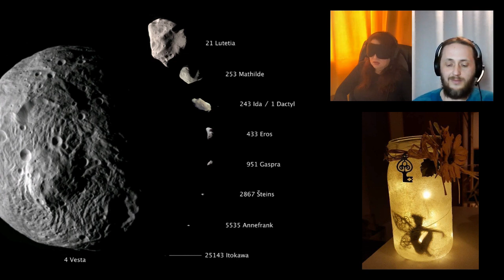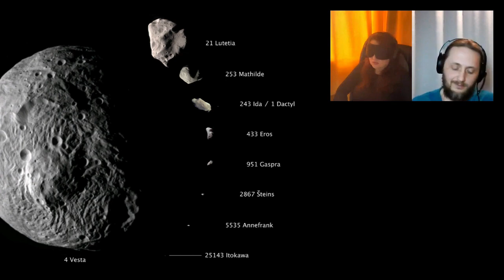Возвращение из АГАРТЫ: Радость встречи с родственной душой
Сеанс регрессивной аналитики для Евгения.
Коуч-ментор Виткория
асистент-спикер Евгений.
Вы когда-нибудь задумывались, каково это общаться с психической энергией? Теперь у вас есть возможность испытать это на наших альфа-сеансах, которые призваны помочь вам исследовать силу своего внутреннего «я». Наша команда опытных профессионалов проведет вас через весь процесс и окажет поддержку, необходимую для достижения желаемых результатов. Мы также проводим расследования и поиски пропавших людей, коуч-сессии и наставничество. Не стесняйтесь обращаться к нам сегодня — мы хотели бы обсудить, как наши услуги могут помочь именно вам.
    Наши услуги включают альфа-сессии с телепатом, расследования и поиски пропавших без вести, коуч-сессии и наставничество — все, чтобы помочь вам получить нужные ответы. Тысячи  людей уже воспользовались нашими услугами и нашли ответы на свои вопросы. Напишите нам письмо и узнайте больше об условиях сотрудничества.

Telegram Здесь вы найдете больше медитаций.